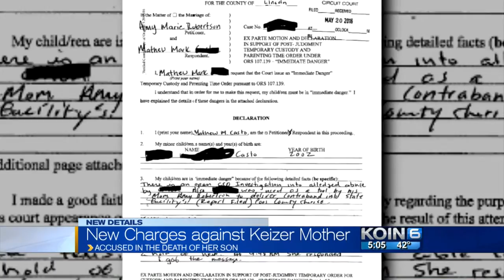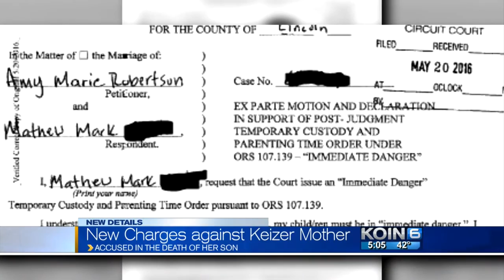Keizer mom indicted on more charges after son’s death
A Marion County grand jury indicted Amy Robertson on the new charges Monday